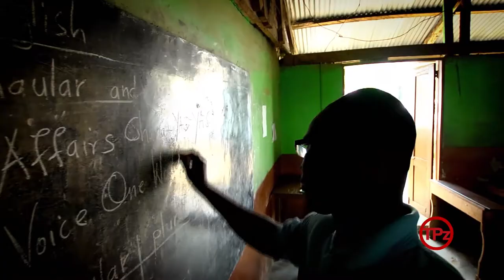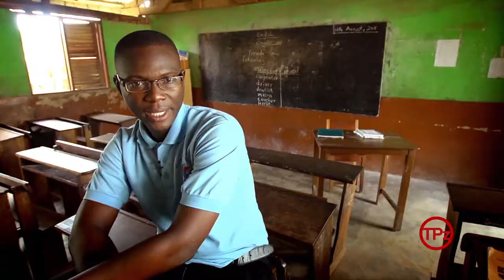Youth Affairs Ghana | Ametepey Emmanuel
As part of a series called "I Am African" produced by Simisola Okai,  Ghanaian native Ametepey Emmanuel shared his passion to help the youth of Africa  realize their full potential.